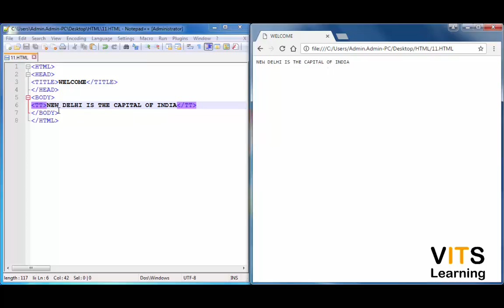16 HTML TT Tag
HTML   TT Tag